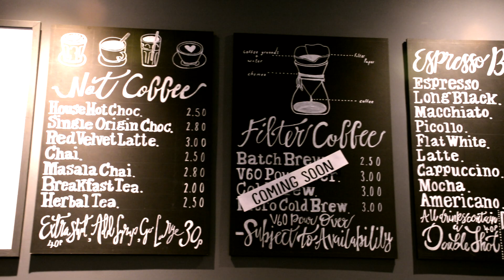Coffee Shop Talks, Episode 2. Biker Jen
Welcome to our 2nd Coffee Shop Talks episode with badass 'Biker Jen'. I love Jen's open and honest attitude to biking but just life in general. We touch on some sensitive subjects around the way females are portrayed (sometimes by the females themselves) in the biking world and Jen's journey through injury and how bikes got her back on track.

These videos are part of my new collaboration series 'Coffee Shop Talks' with Matt AKA @TheVikingBiker.

And if you'd like to share your moto story (over award-winning coffee) and/or latest plans/projects or events, hit us up: . I'll get Matt to stick the coffee on.